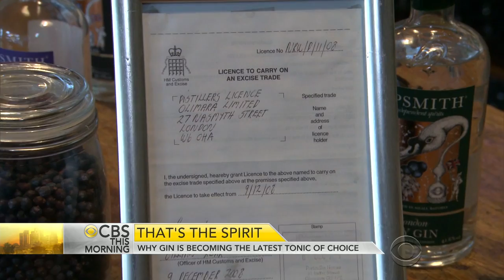Why gin is becoming the latest tonic of choice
Gin has been Britain's drink of choice since the 1700s, but with a nickname like "mother's ruin," the spirit's reputation has taken some knocks. Thanks to some crafty distillers, a new gin craze is buzzing across the pond. Charlie D'Agata reports on how this juniper revolution is making sure the drink doesn't face a last call.